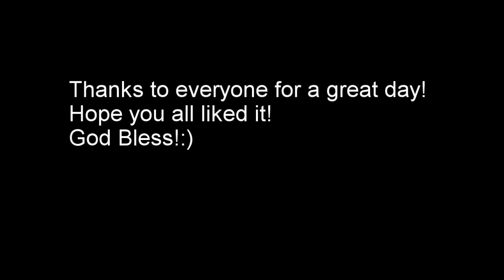GoPro: A Day at Island Water Park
Spent the day with the youth at Island Water Park and had a blast! Definitely need to hang out more now:)

Songs: "On Top of the World" by Imagine Dragons
           "It's Time" by Imagine Dragons